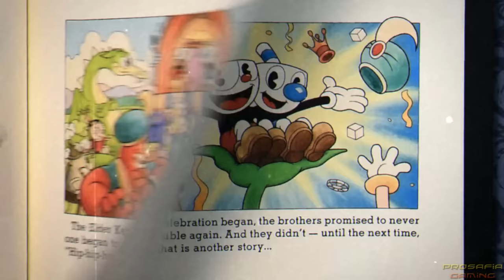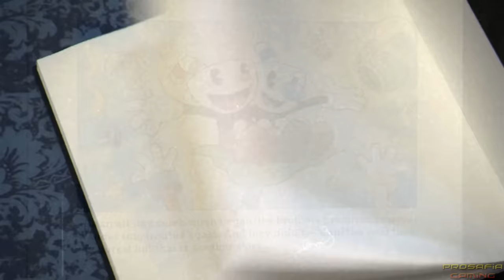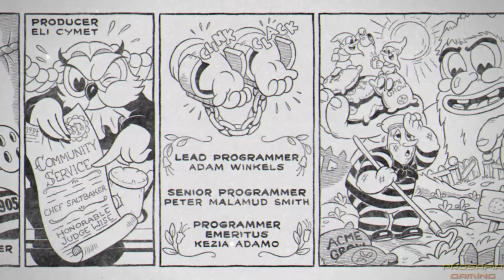Evolution of Final Bosses & Endings in Cuphead (2017-2022)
Every single final boss in Cuphead and the DLC The Delicious last course for Nintendo Switch, PS5, PC and Xbox from 2017 to 2022.

00:00 Cuphead: Don't Deal With the Devil (2017)

03:11 Cuphead: The Delicious Last Course (2022)

08:49 Secret Devil Final Boss